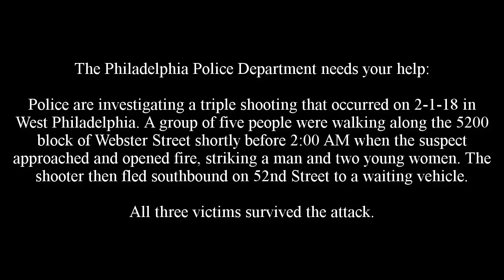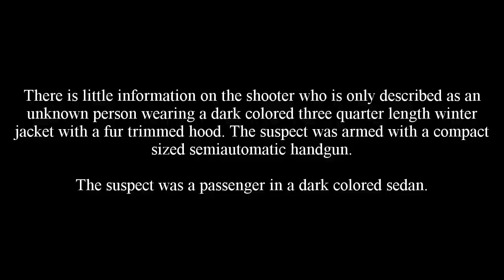Shooting Victim 5200 Webster St DC 18 18 006701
On February 1, 2018, a group of five teenage victims were walking along the 5200 block of Webster Street shortly before 2:00 am, when the suspect, an unknown person, approached then and opened fire, striking one 20 year-old-male and two females 18 and 19 years-of-age. The shooter then fled and was last seen south on 52nd Street to an awaiting vehicle. All three victims survived the attack.

Suspect Description: Unknown person wearing a dark colored three quarter length winter jacket with a fur trimmed hood, armed with a compact sized semiautomatic handgun, and entered the passenger side of a dark colored sedan.

Southwest Detective Division:
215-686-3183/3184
Det. Pignataro #622
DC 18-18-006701